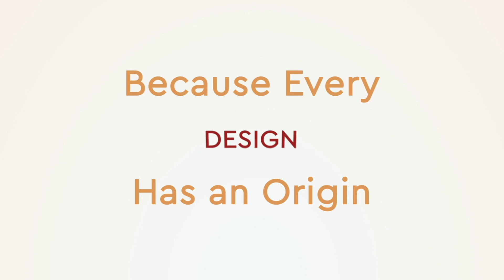Mindy Oaten | Unlock the Story - S4E5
In this episode Krystle sits down for a conversation with established artists Mindy Oaten and discuss "why did she do that?" as they talk about her latest project depicting moments of Jesus's life and what it's been like to take inspiration from the ancient biblical text.

ⓒ Jason Hildebrand Creative Arts Inc. 2024